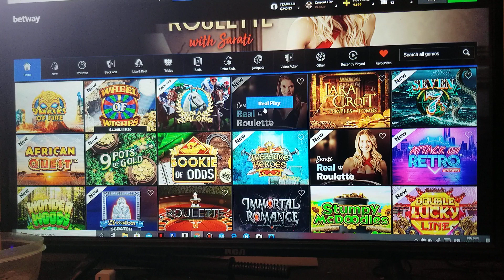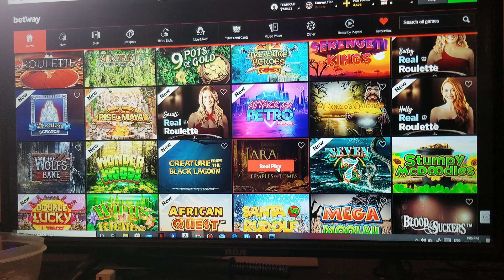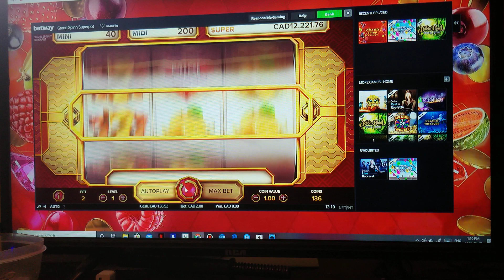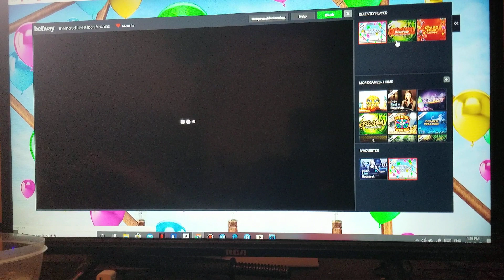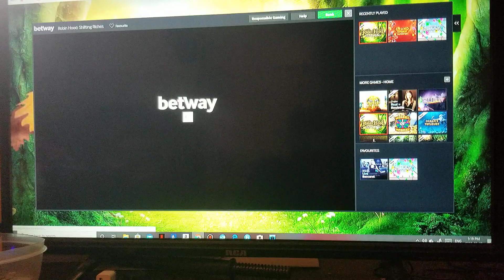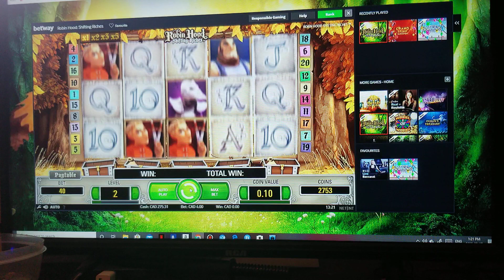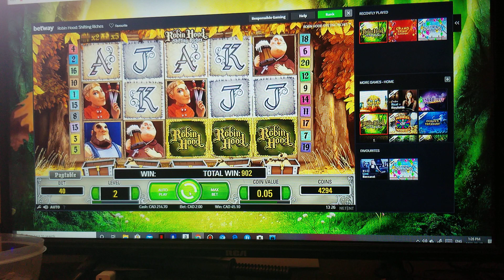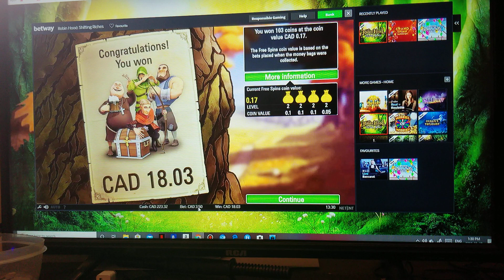Couple Massive wins (fuk you covoid 19)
Guys hit those buttons